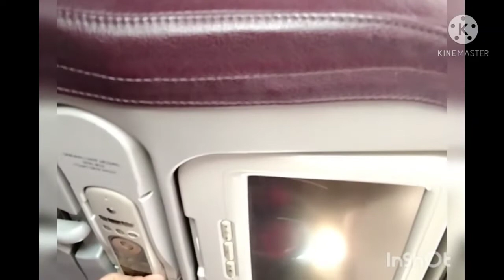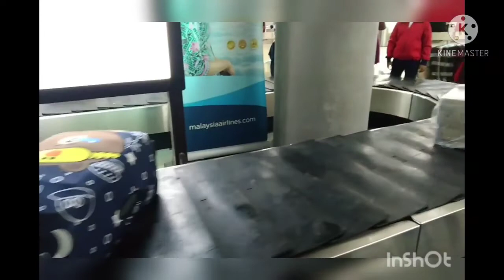KL to Tawau Bersama Ustad Ebit Lew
video KL to Tawau Bersama Ustad Ebit Lew memberi anda perasaan seperti berada di dalam kapal terbang. KL to Tawau Bersama Ustad Ebit Lew mengambil masa selama 2 jam 45 minit. pelbagai prosedur kena dilalui semasa PKP bagi perjalanan KL to Tawau Bersama Ustad Ebit Lew kerana kes covid masih meningkat waktu video ini dibuat.